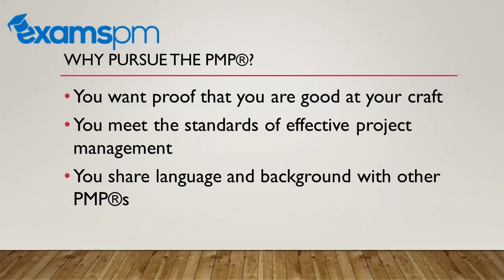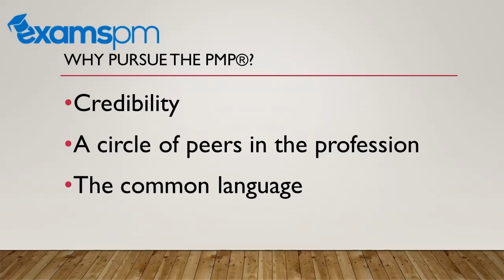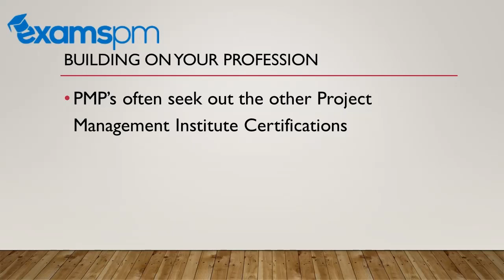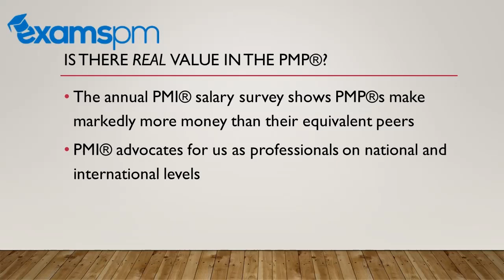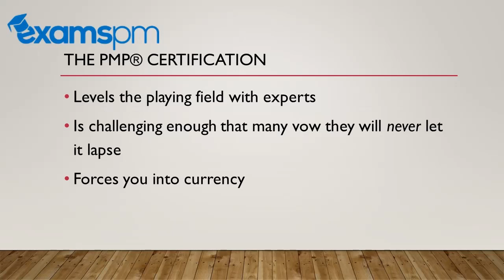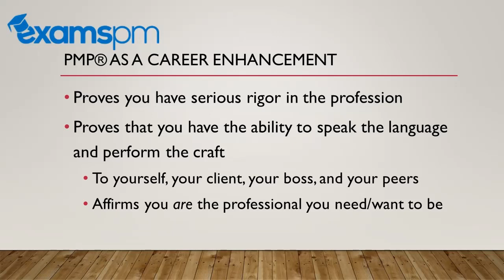Is PMP Worth It?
Is PMP Worth it? If you'd like to get PMP certified, be sure to check out our FREE course to learn how you can get PMP certified in the next 6 weeks.

This video will talk about PMP advantages and disadvantages, and is it still worth getting certified in 2020.